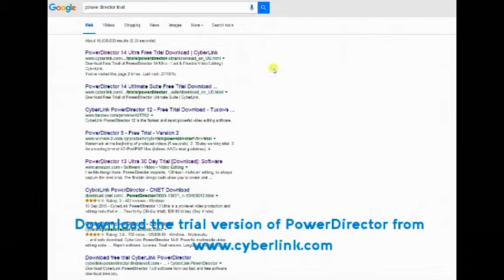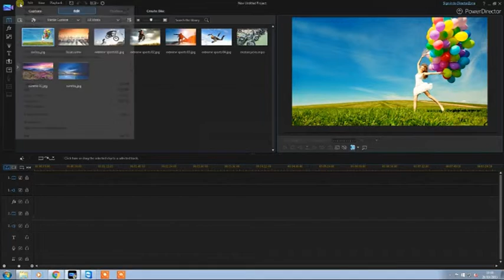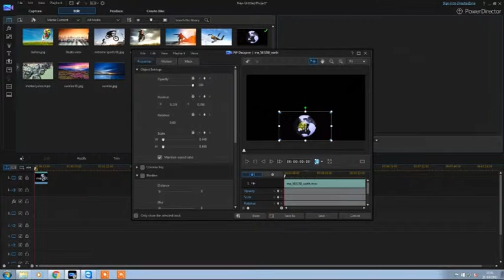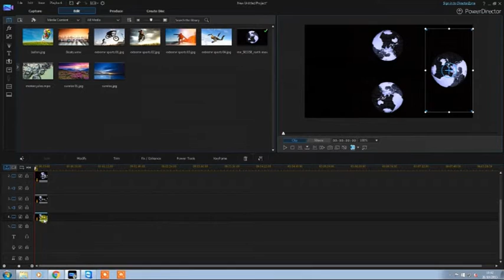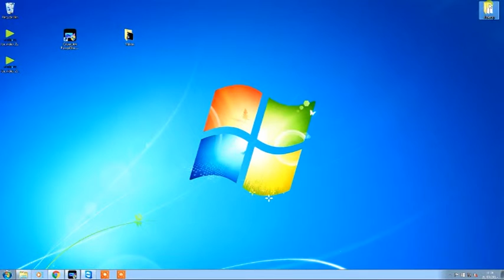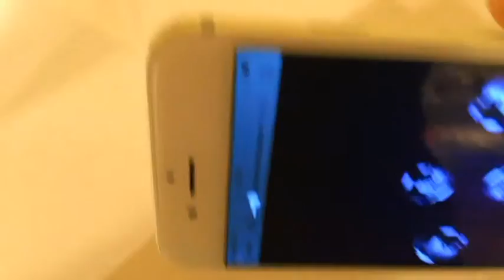How To Create Holographic Videos for the HoloQuad For Free!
Holographic film, Holoquad, Holho, , Hologram, Smartphone, Tutorial, Free Holographic film making